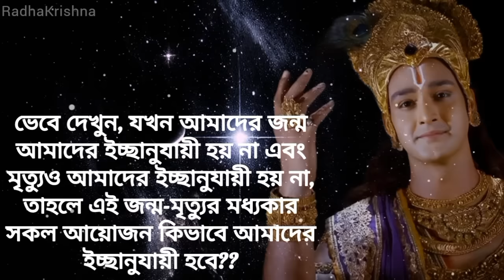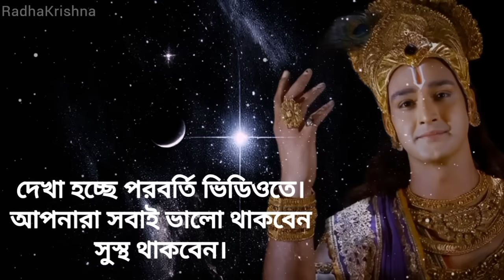শ্রীমদ্ভগবদ্গীতা সার 35 মিনিটে ।। Shrimadh Bhagwat Geeta Saar In Bengali ।। Shri Krishna Vani